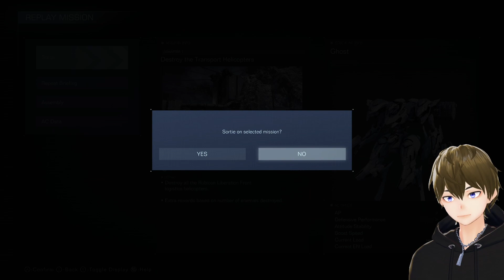S Ranking EVERY Mission In Armored Core 6!!!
Getting S Rank in every Armored Core 6 mission on PC GAMEPLAY

Wanna know what I'm up too?